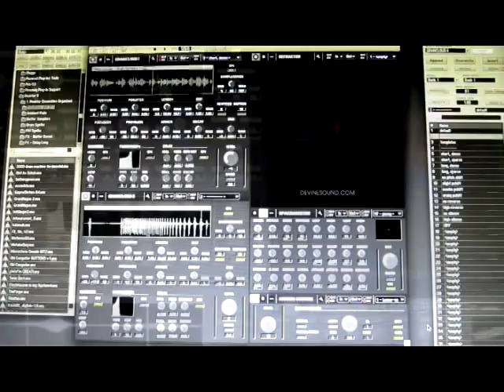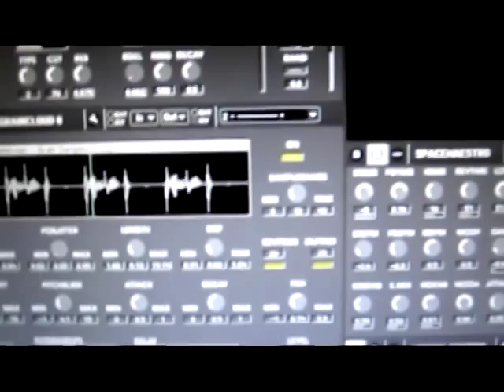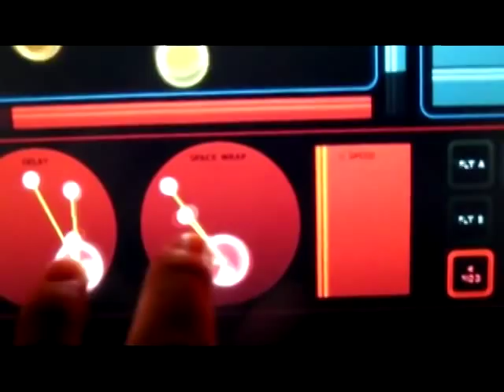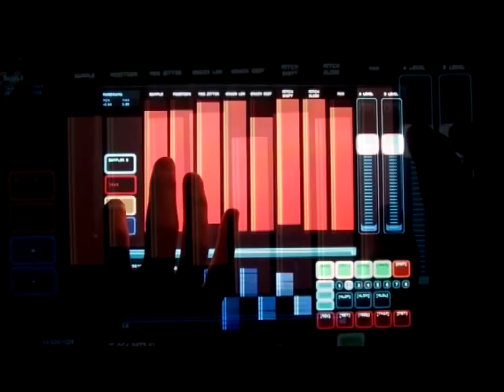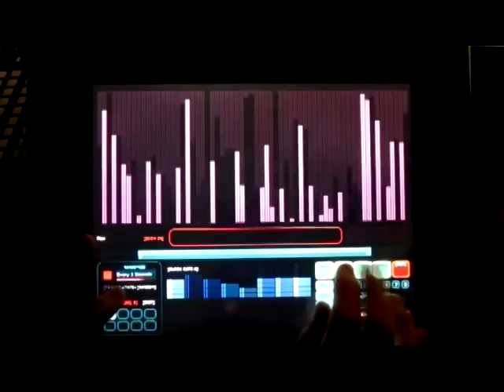GrainCube, Lemur-controlled grain instrument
GrainCube - Electroacoustic Reaktor Collaboration

Exclusive demo video for createdigitalmusic.com.

GrainCube is a free four part granular processing instrument with numerous randomizing functions and modulation capabilities. GrainCube is a collaboration between DevineSound & Rick Scott (Rachmiel), with additional programming and GUI tweaks by Igor Shilov of Twisted Tools. An additional version is also available for the Jazzmutant Lemur, re-imagined by Antonio Blanca.